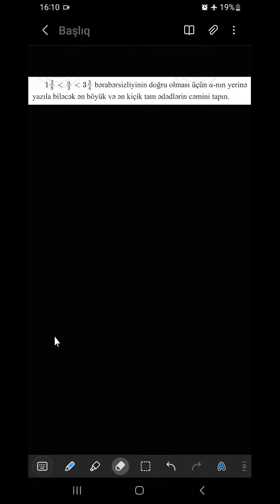12.11.2023 tarixli VIII sinif buraxılış fənnləri üzrə sınaq imtahanının Riyaziyyat fənnindən izahı